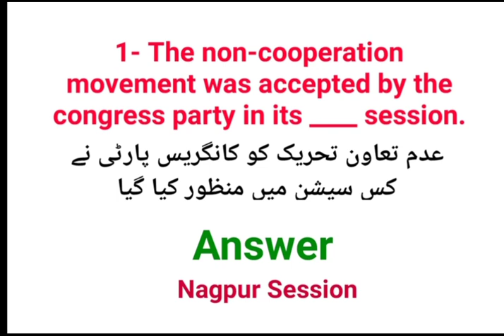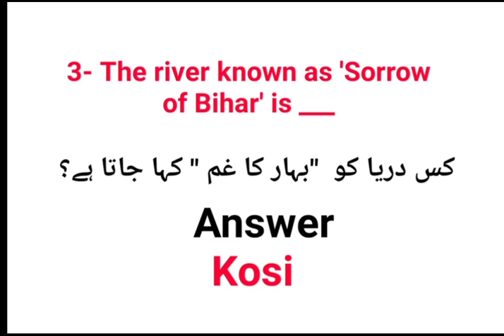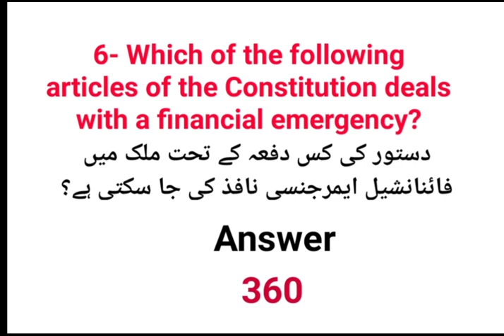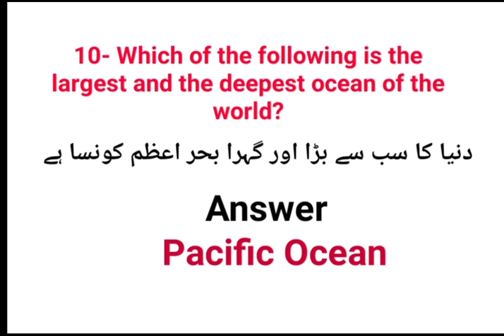GK in Urdu general knowledge Questions and answers | general knowledge in Urdu Question and answer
In this video GK in Urdu general knowledge Questions and answers for competitive exams. These general knowledge in Urdu Question and answer videos are helpful for general knowledge quiz and
Urdu general knowledge sawal jawab preparation. In Manuu Hyderabad university bed exam urdu gk questions and answers are very important.